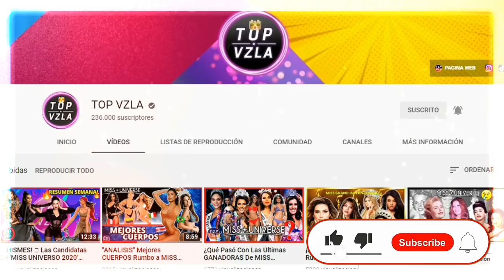🔴 ¡ULTIMA HORA! Todo Lo Que NECESITAS SEBER Sobre MISS UNIVERSE 2020 😱